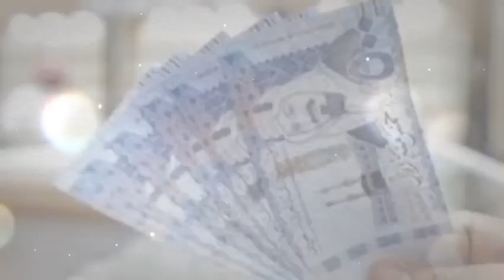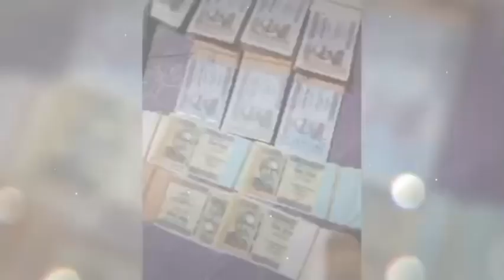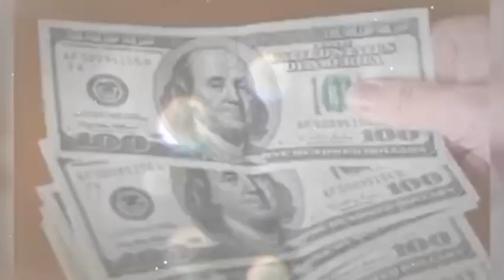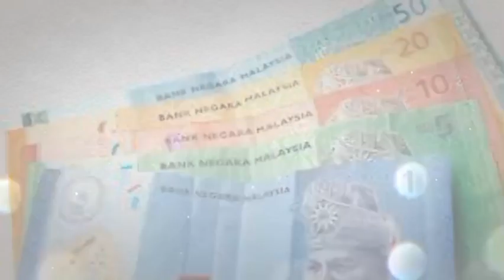সুখবর! বিশাল সুযোগ সকল দেশের আজকের টাকার রেট বেশী | Today exchange rate bd | prothom Bangladesh